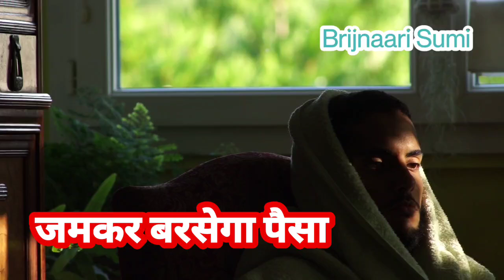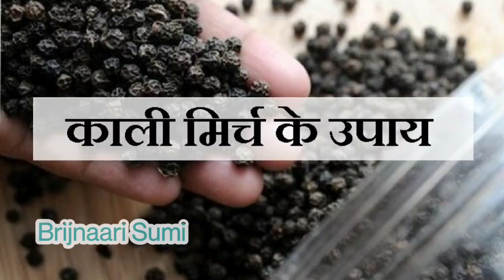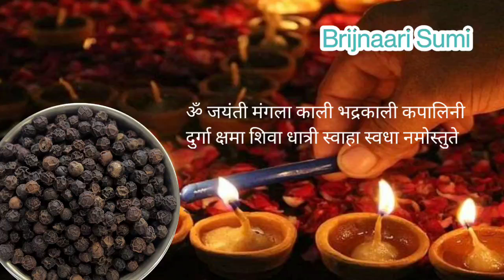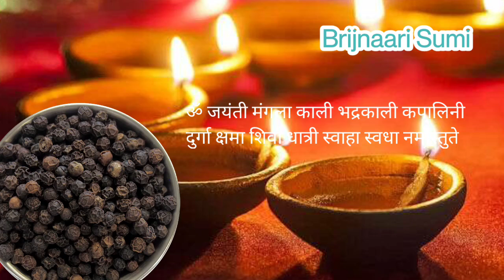हर रोज सुबह घर के मुख्य दरवाजे पर करे काली मिर्च का छोटा सा उपाय, जमकर बरसेगा सुख और पैसा Darwaje up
हर रोज सुबह घर के मुख्य दरवाजे पर करे काली मिर्च का छोटा सा उपाय, जमकर बरसेगा पैसा Darwaje pr upay
sharing, camera phone, video phone, free, upload